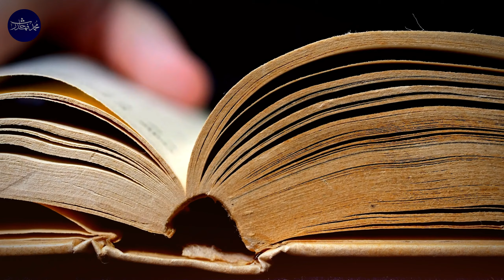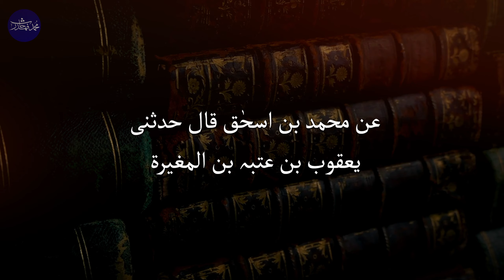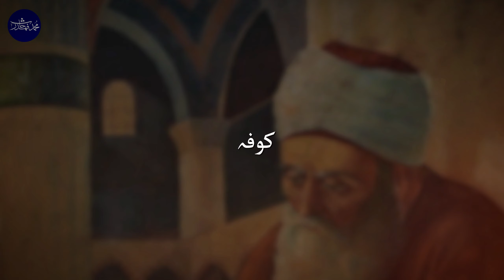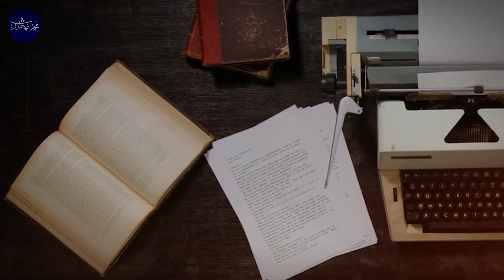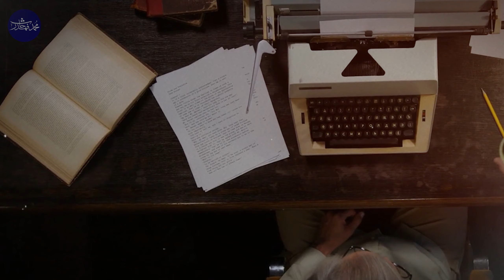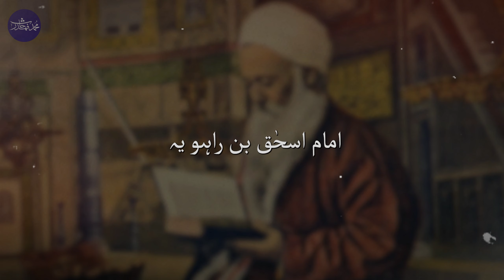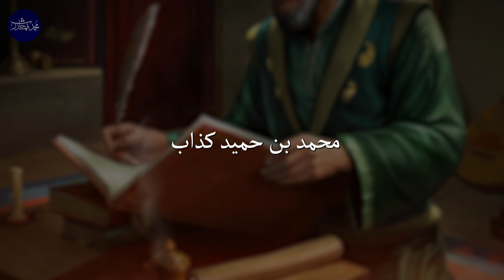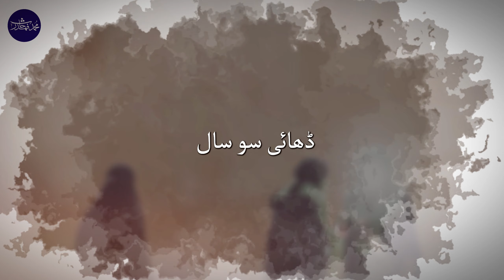Was the Miraj 🌃 a dream? 🤔 کیا معراج ایک خواب تھا؟ | @MohammadFahadHaris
Topic :
Was the Miraj 🌃 a dream? 🤔 کیا معراج ایک خواب تھا؟

X X

X X

Video Description:

کیا معراج ایک خواب تھا؟
ان سبائیوں اور خاص طور پر مؤرخین نے جہاں ہزار ہا قسم کے سیاہ کارنامے انجام دئیے ہیں۔ وہاں صحابہ کرام کی ذات کو بدنام کرنے او اسلام کی صورت کو مسخ کرنے کا کو ئی پہلو باقی نہیں چھوڑا۔ معراج سے متعلقہ پہلی روایات میں در پردہ حضور کی ذا ت اقدس پر تبرا کیا گیا۔ اور حضرات صحابہ کو مرتد ثابت کیا گیا۔ لیکن چونکہ ان سبائیوں کو ام المومنین عائشہؓ اور حضرت امیر معاویہؓ سے خاص بُغض ہے۔ لہٰذا ان ہر دو حضرا ت کی جانب یہ بات منسوب کی گئی کہ یہ معراج جسمانی کے قائل نہ تھے۔ بلکہ یہ معراج کو ایک خواب تصور کرتے تھے۔ اگر واقعات معراج کی حیثیت ایک خواب کی ہوتی تو نہ کسی کے مرتد ہونے کا کیا سوال تھا۔ نہ قریش کے مذاق اڑانے کا اورنہ اُم ہانیؓ کے گھرکی کہانی کرنے کا۔ آخر ان سبائیوں کو یہ داستانیں وضع کرنے کی کیا ضرورت پیش آئی تھی؟

X X

Was the Miraj a dream?
In these centuries, especially historians have executed various malicious actions. They have left no aspect untouched to defame the personalities of the companions of the Prophet and distort the image of Islam. In the earliest narrations related to the Miraj, doubts were cast upon the honor of the Holy Prophet Muhammad ﷺ, and the companions were labeled as apostates. However, since these particular historians had a specific animosity towards Ummul Momineen Aisha (RA) and Hazrat Amir Muawiya (RA), it was attributed to these two personalities that they did not believe in the physical Miraj; rather, they considered it as a dream. If the events of Miraj were considered as being in the realm of a dream, then there wouldn’t have been any question of anyone being declared an apostate, nor any need for the mockery of the Quraysh or recounting stories from Umm Hani's house. Ultimately, what necessity arose for these historians to fabricate such tales?

X X

About Us:
🕌📚 Discover the wisdom of Islam as well as centuries of rich history and prominent people. Obtain insightful viewpoints on contemporary social challenges and interfaith conversation. Come on a journey of illumination with us! As-salamu alaykum!